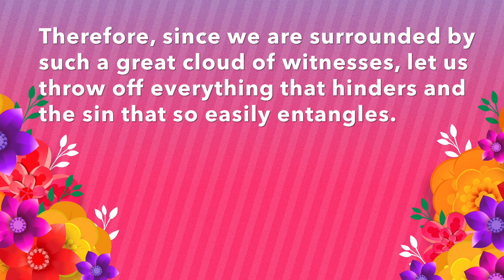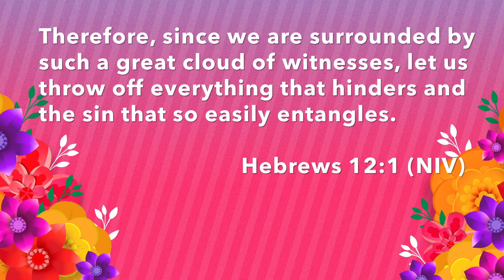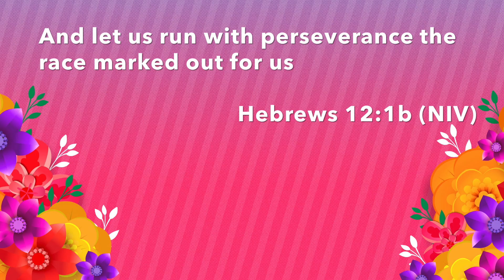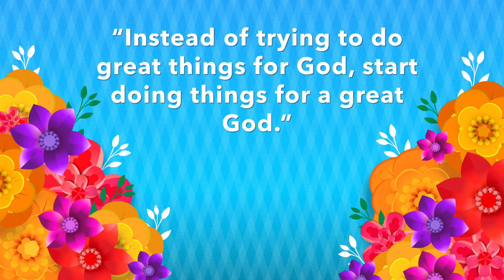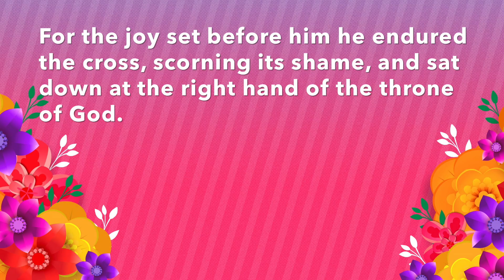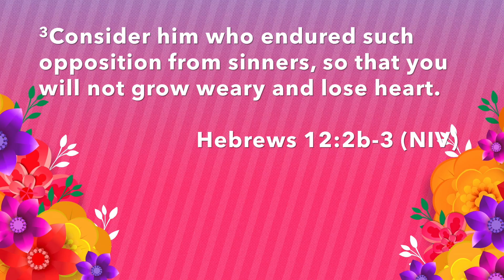Mother's Day 2019 - We're Going to Make It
Mothers are some of the most inspiring people on the planet!  They give, serve and love day after day and never seem to get tired of it. Or do they?  We invite you to join us for a service this weekend. You will be encouraged to live God’s best and never give up.  Erica Matters and Frieda Goode share their experience and biblical inspiration.